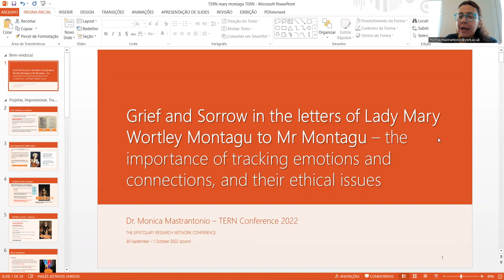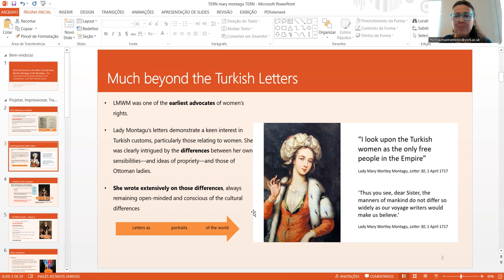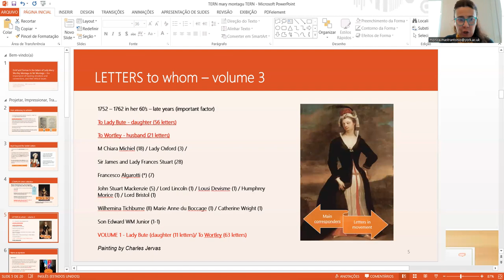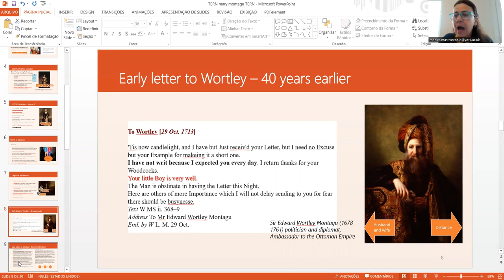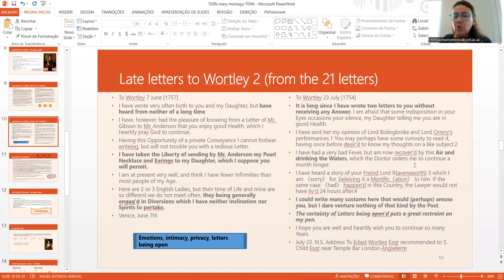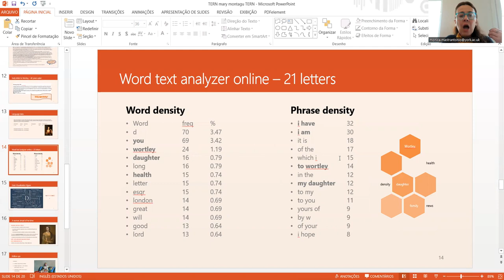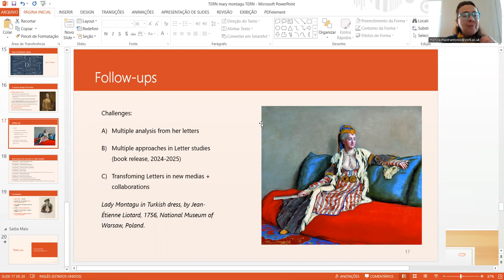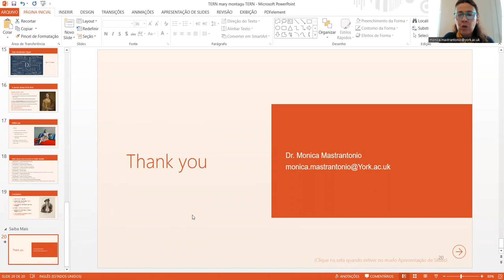TERN conference - grief and sorrow in the letters of Lady Mary Wortley Montagu to Mr. Wortley -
The importance of tracking emotions and connection and ethical issues - presented at TERN - 2022 🔆